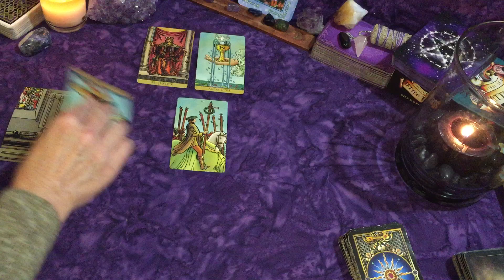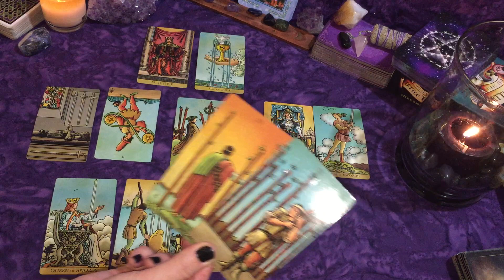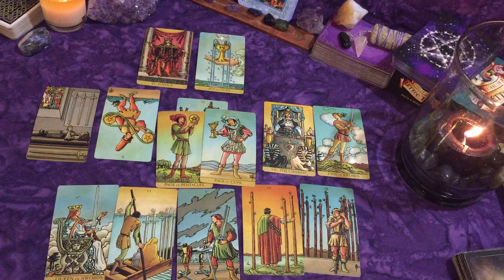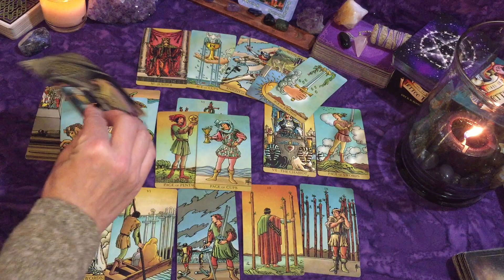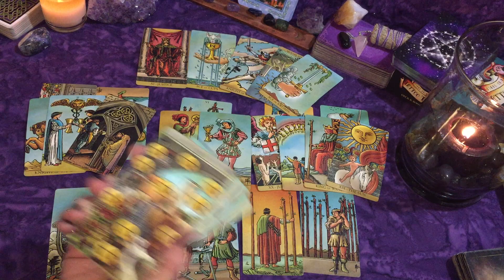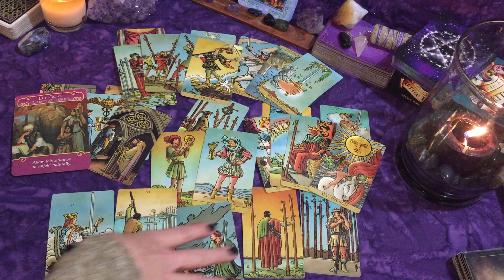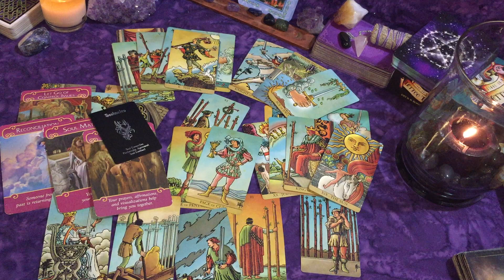Libra ~Amazing New Love but Someone Can't Stand to See You Happy!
Deck Used: Radiant Wise Spirit

Becoming the Narcissist's Nightmare: How to Devalue and Discard the Narcissist

To calculate your birth chart:
Sun, moon and rising signs: